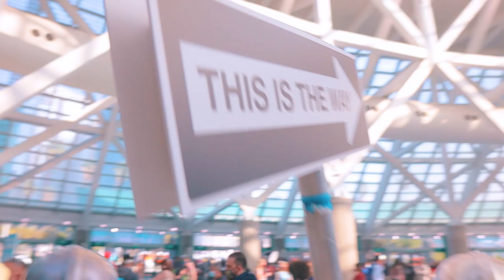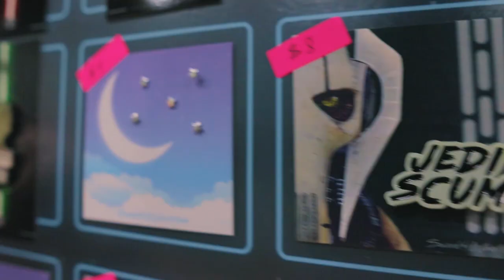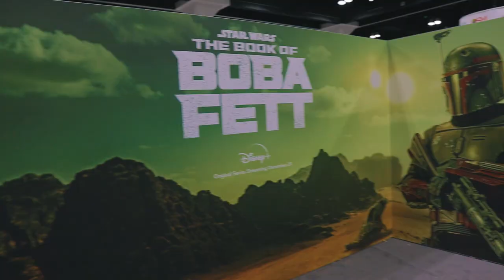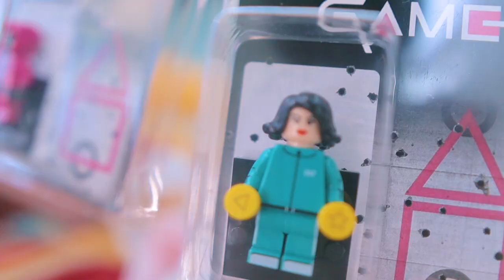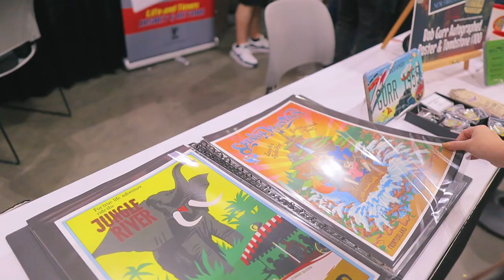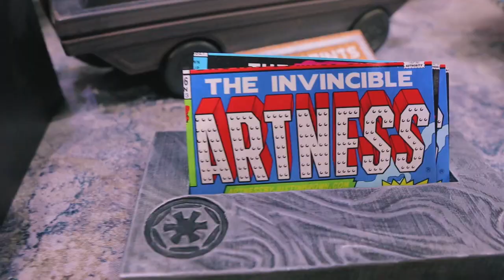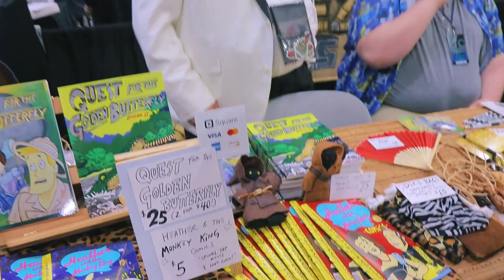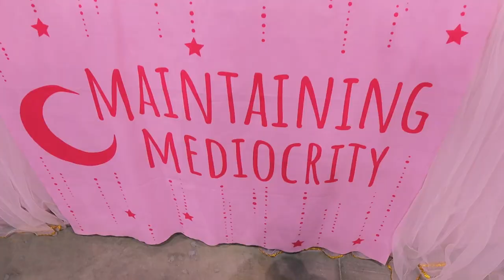Our first Comic Con since 2020 (The Mummy & The Mandalorian mashup!)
LA Comic Con 2021 was STAR WARS packed with The Book of Boba Fett & The Mandalorian, but we flipped the script and wore Rick and Evie from THE MUMMY! (we 💙 you Brendan Fraser!) Join us as we treasure hunt for Star Wars cosplays, collectibles, Vintage Toys, & artwork. This is our our first comic con since 2020, so anything is bound to happen.

Chapters
LA Comic Con Intro: 0:00
Marvel Photo Shoot: 0:51
Walking the Convention Floor: 1:54
Grogu has been training: 4:00
Our Favorite Cosplays of the Day!: 5:42
Lounge Fly Booth The Child bag: 6:12
BB-8 meets The Mandalorian & Master Luke: 7:36
Star Wars Collectibles & Vintage Toys: 8:27
Legendary Disney Imagineer Bob Gurr: 10:20
Treasure Hunting in Artist Alley: 11:14
The coolest Droids ever, Droid Builders : 15:06
Cosplay National Championship: 16:11
Happy Exploring Flight Crew!: 17:14

🚀 Always Believe
254 N Lake Ave #218

Lo-Fi Music used with permission from Closed on Sunday.